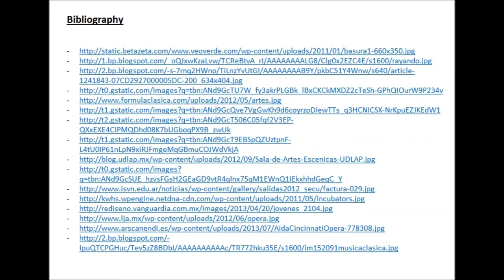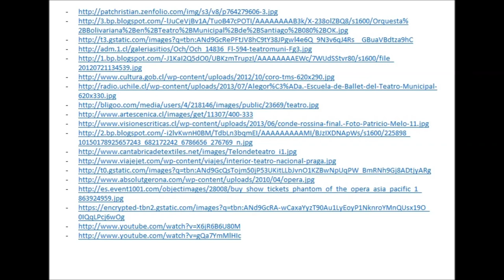Dramatic Acculturation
By: Ruth Retamalaes, Francisca Aguirre